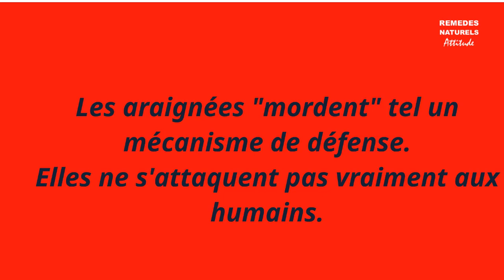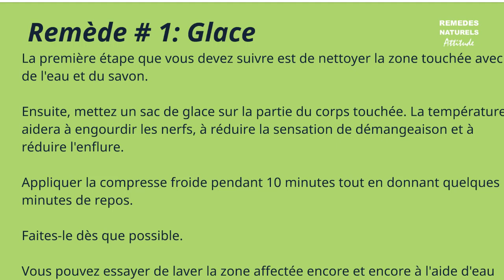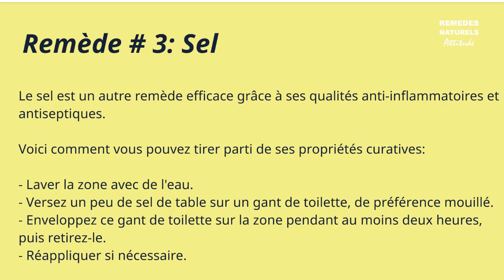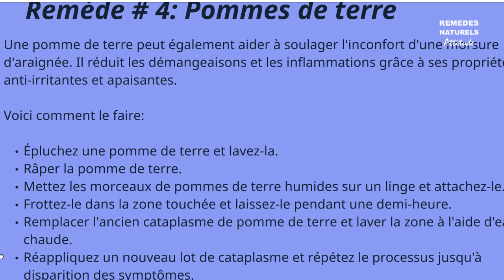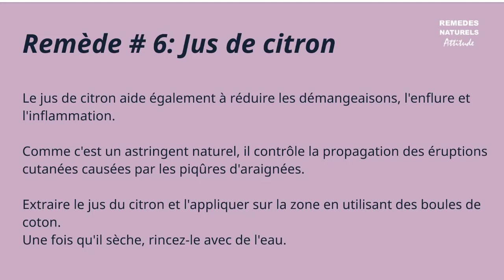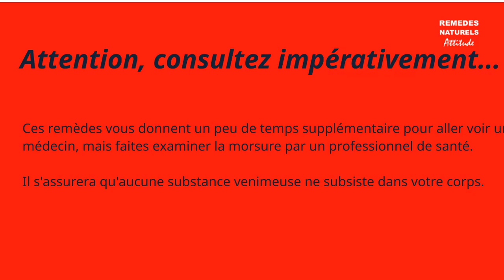👉 7 REMÈDES NATURELS POUR SOIGNER LES PIQÛRES D'ARAIGNÉES ★★★★★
: Bicarbonate de soude
: Gel Aloe Vera

Voici 7 conseils sur la manière de traiter les piqûres d'araignées.

Ce que vous devez savoir

Les deux premières choses que vous devez savoir sur les araignées sont qu'elles "mordent" tel un mécanisme de défense et qu'elles ne s'attaquent pas vraiment aux humains.

Si vous rencontrez ce qui suit, cela signifie simplement que vous avez été mordu et que vous avez besoin de soigner cette piqûre d'araignée rapidement:

- Gonflement sévère
- Douleur intense et rigidité
- Spasmes musculaires, fièvre et frissons
- Douleurs abdominales, vomissements et difficulté à respirer
- Etourdissement

Votre objectif doit être de neutraliser la morsure et de vous débarrasser de toutes les toxines dès que possible.

Voici dans cette vidéo les remèdes les plus couramment utilisés que vous pouvez élaborer à la maison pour soigner les piqûres d'araignées.

Notez bien que ces informations sont données à titre informatif seulement et ne doivent pas être considérées comme avis médical.

1.
3.

Recherches ayant mené à 7 REMÈDES NATURELS POUR SOIGNER LES PIQÛRES D'ARAIGNÉES :

Vous souffrez des piqûres de puces, Voici 5 remèdes naturels pour soulager les piqûres
Comment traiter les piqûres d'araignées ?
Savez-vous:5 remèdes miraculeux de grand-mère pour soulager une piqûre d’araignée
UN TRUC MAGIQUE EN CAS DE PIQÛRE D'INSECTE
SPIDER, PIQURE D ARAIGNEE DE GOZ
5 HORRIBLES PIQÛRES D'INSECTES
Morsure d'araignée cause un énorme bouton
Morsure d'araignée
Une araignée se promène sous la peau de ce touriste pendant 3 jours
bouton plein de pue piqure d'insecte
Comment reconnaître un bouton d'araignée ?
Comment apaiser une piqûre d'insecte de façon naturelle ?
Perçage piqure araignée
Les morsures d'araignée - Le Magazine de la santé
la piqûre d'insecte la plus douloureuse : la Paraponera clavata
Languedoc-Roussillon: trois personnes opérées après avoir été mordues par "l’araignée violoniste"